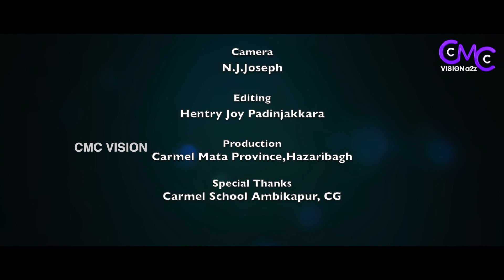Constitution Day | Gender equality - A myth or reality in India | Shreyansvi Shrivastava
Production - CMC Carmel Mata Province, Hazaribagh